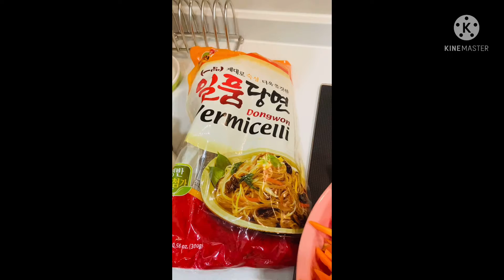Japchae Noodles✌️||korean noodles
Easy Korean noodles ||Not expert in cooking ✌️